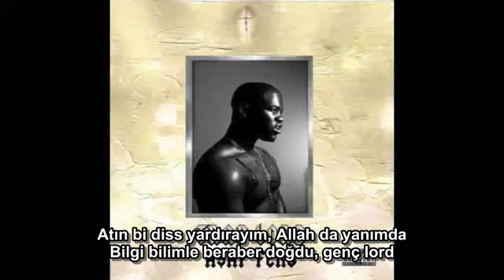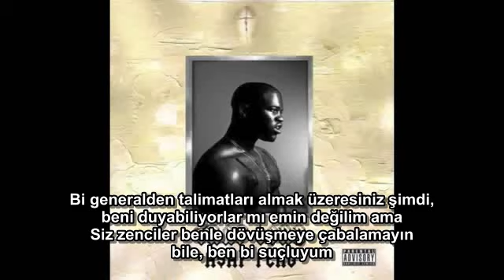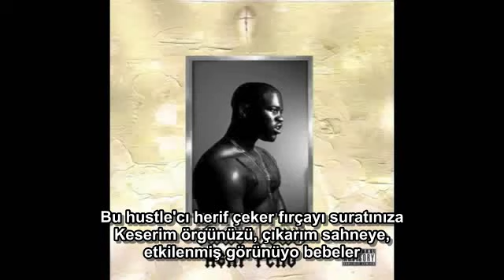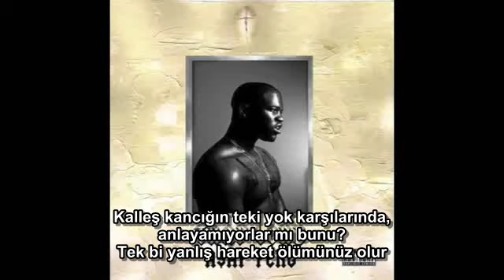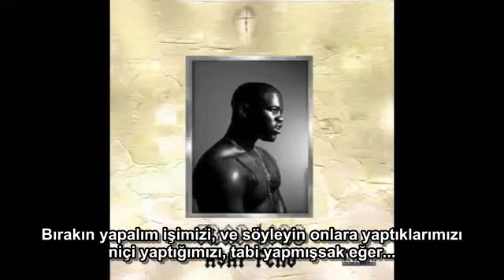A$AP Ferg ft. Bone Thugs-N-Harmony - Lord (Türkçe Altyazılı)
Zirveye: İnsan vücudunun en tepesindeki 7. çakradan bahsediyor aynı zamanda, sanki "ruhani bi arayış içindeymiş gibi".
Bi dakka: A$AP ile kelime oyunu yapıyor. Asap, İngilizce'de "as soon as possible/en kısa sürede" anlamına geliyor. Hemen sonrasında da "bi dakka" diyerek zıtlık oluşturuyor.
Redrum: "Red room" gibi okunuyor tıpkı, tersten okununca ise "murder/cinayet". Rap şarkılarında çok sık duyabileceğiniz bir referans.